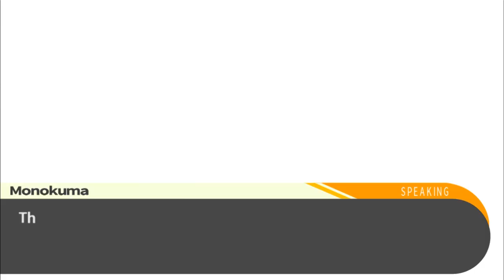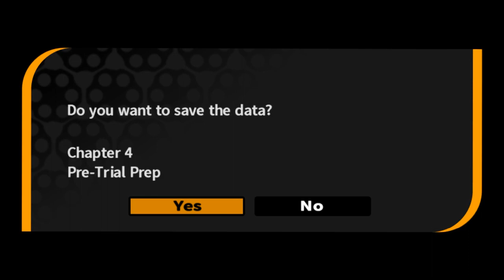Class Trial 4 1/3 - Episode 39: Danganronpa Trigger Happy Havoc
Could everyone have killed her?